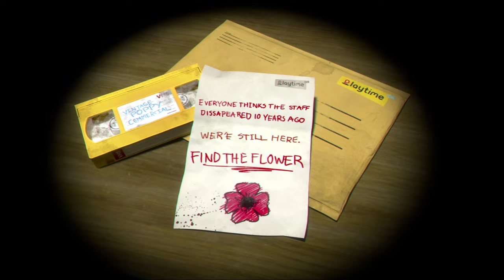THIS GAME SCARED THE SH*T OUT OF ME!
Today we are playing POPPY PLAYTIME! This a terrifying game about exploring an abandoned toy factory filled with things straight out of your worst nightmares!

📺More Content?📺

💎TileX💎

TileX consists of three long-term friends who got to know each other while gaming and since then have been committing mischief every day in a wide variety of games.

🎮MY GEAR🎮

If you are interested in getting a setup like mine you can see my equipment list below!